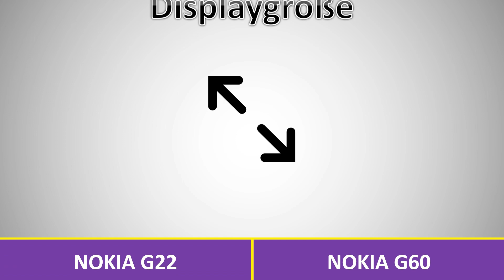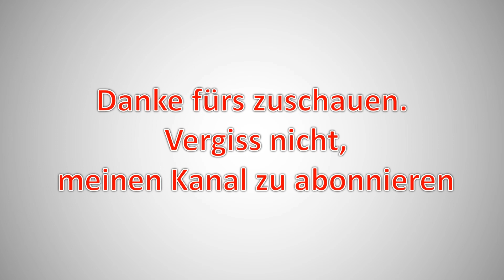Nokia G22 vs Nokia G60 Deutsch | Vergleich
Nokia G60 vs Nokia G22 Deutsch | Vergleich .

nokia g22 test,
nokia g22 deutsch,
nokia g22 camera test,
nokia g22 test deutsch,
nokia g22 smartphone,
nokia g22 kamera,
nokia g22 antutu,
nokia g22 bewertung,
nokia g22 camera,
nokia g22 display,
nokia g22 español,
nokia g22 francais,
nokia g22 im test,
nokia g22 italiano,
nokia g22 kamera test,
nokia g22 pubg test,
nokia g22 review uk,
nokia g22 vs,
nokia g60 5g,
nokia g60 5g unboxing,
nokia g60 review,
nokia g60 test deutsch,
nokia g60 unboxing,
nokia g60 kamera,
nokia g60 5g camera test,
nokia g60 deutsch,
nokia g60 bewertung,
nokia g60 kamera test,
nokia g60 camera,
nokia g60 einrichten,
nokia g60 español,
nokia g60 test,
nokia g60 pubg test,
nokia g60 vs,
vergleich